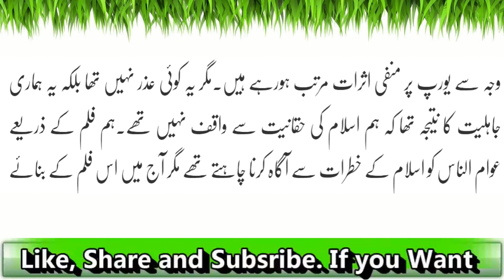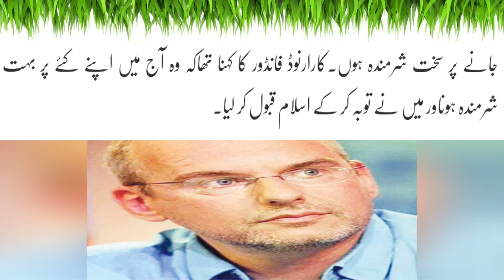GhustaKhana Film Director Ka Qabool E Islam| Latest News